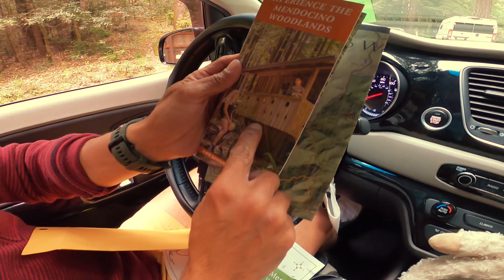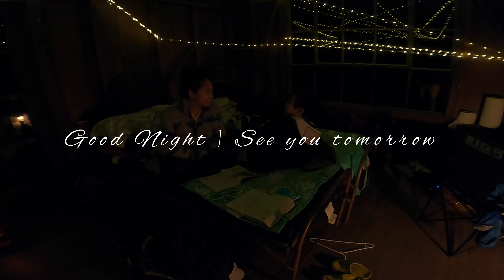Labor Day Camping | @Mendocino Woodlands | State Park 05/29/21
The Mendocino Woodlands State Park is a year-round group camping retreat facility and environmental center nestled in the heart of the Redwood Forest, just Northeast of the town of Mendocino. A 720 acre park, the Woodlands offers three private group cabin camping areas, each with a large, well equipped kitchen, dining hall, cabins, showers and bathrooms. The camping areas can accommodate groups of 30 to 200.

Peaceful, rustic setting creates a unique learning environment for personal growth, retreats, training seminars, dance, music, church, youth and nature study groups. Plan a full day of activities or let each day unfold at its own pace.  Hiking trails, a large beaver pond, river otters, deer, fox and other natural amenities complete the "magic" of the Mendocino Woodlands.

*The weather can be changeable; layered clothing is recommended here!*